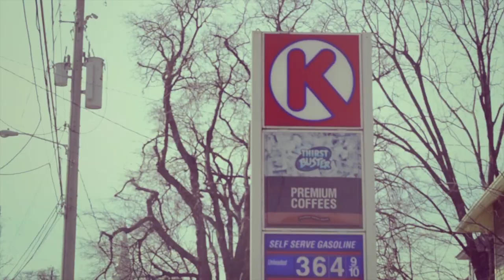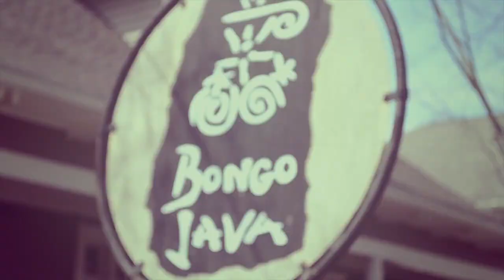Phi Kappa Tau - Belmont University Greek Sing 2013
Phi Kappa Tau performing in Greek Sing during Belmont University's Greek Week 2013